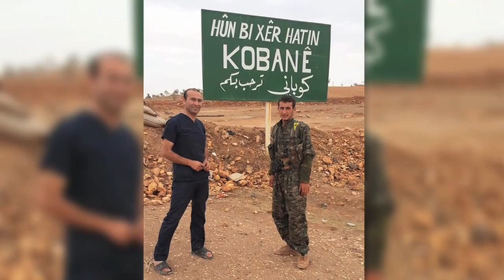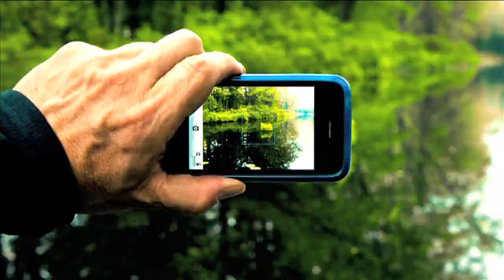BEST OBS : Iranian actress refused to wear chador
We head to central Iran, to the city of Haji Abad. This was the reaction of spectators when they learned that a famous Iranian actress, Narges Mohammadi, decided to leave the show just minutes before she was supposed to get on stage. She was angry that the city’s imam had told the audience she was going to wear a TCHA-door during the show;  a chador is full body cloak. She had planned to wear a hijab, which is what most Iranian women wear and covers only their hair. So she decided to quit. Shirin, our Observer, tells us that while hijabs are mandatory in Iran, chadors  are not…

Next stop Kobane, a Kurdish town in Syria where Kurds are battling jihadists from the Islamic State organization. Mohammed Arif is a Kurdish doctor who told us about his work on the frontlines. He says that every week, the city’s field hospital changes locations so that the jihadists can’t spot it. And since very little aid is coming from across the border in Turkey, doctors are sorely lacking in medicine and equipment. To save a Kurdish fighter’s life, Mohammad had to give him a blood transfusion straight from his own arm! He says this situation can’t go on much longer, because the hospital is going to run out of supplies…

Jason Stoneking takes us to Cairo, where the rooftops are getting a splash of colour.. During an artist’s residency in Cairo’s capital, this American poet got the idea of painting satellite dishes. He says he and his team have been welcomed by local residents… as long as they don’t mess up their satellite signals!

And now for a little music… he’s 17 years old, and goes by the name “Mr Crazy”. This young rapper describes life in Casablanca’s poorest neighbourhoods. In his latest clip, actors pretend to take drugs and engage in violence. This honest depiction did not sit well with the authorities: Mister Crazy was arrested in August, and accused of “immoral acts”.. He should be freed in early November. Our Observer, Mouad Belghouat – who is also a rapper – says this is a parody of justice…